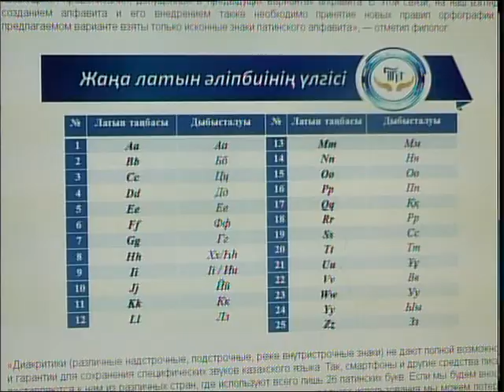Отклики на латиницу рус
От слов к делу! К 2025 году Казахстан полностью перейдет на латинскую графику. А в понедельник, 11 сентября, в Астане представили проект нового казахского алфавита.